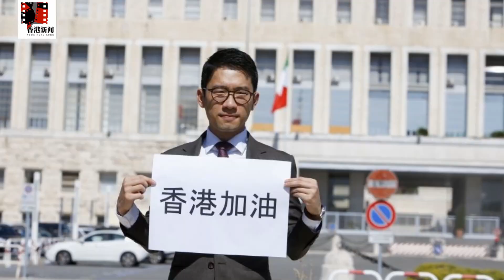拜登民主峰會讓北京氣炸！中聯辦、駐港公署同聲反制；保安局局長大罵羅冠聰“漢奸”；林鄭稱公務員需認識共產黨理念，張曉明引習近平語：須丹心報國；黎智英等3人六四非法集結罪成立|香港新聞（20211210）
美國民主峰會讓中共跳腳，中聯辦、駐港公署狠批唱衰香港
中聯辦政務司連批美國長期干涉香港事務、保安局局長大罵羅冠聰“漢奸”
黎智英等3人六四非法集結罪成立
林鄭稱公務員需認識共產黨理念，加強國安法培訓被指離“一國兩制”更遠